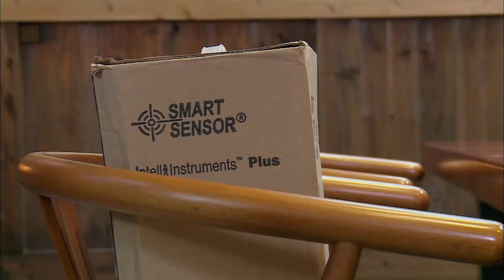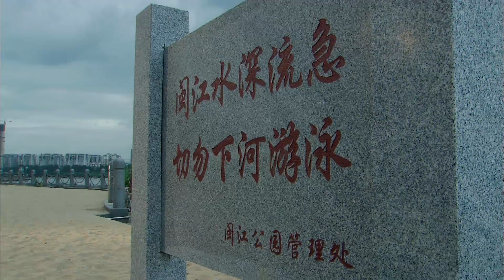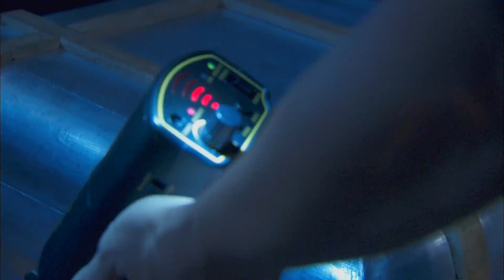ENG SUB《久久的恋爱生活》▶EP 20 | 可爱强势的富二代千金爱上玩世不恭的纨绔少爷，开启女追男的求爱之旅【FULL】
《久久的恋爱生活 Long time life and love》
主演：秋瓷炫、唐禹哲、陈昊、钱泳辰

❤剧情简介：马梁才华横溢却玩世不恭。而美丽孤傲的“白富美”叶曼凌却对这个青年产生了感情，使得一直爱慕叶曼凌的地产精英白钢情有不甘。他选中了马梁的好友杜轻言做卧底，不断设置障碍，使21点陷于绝境，马梁也因此遭遇了入狱、毁容等厄运。为了让马梁和21点走出困境，也为了揭穿白钢的阴谋，叶曼凌决定嫁给白钢。对此众人很不理解。马梁为之十分痛心，开始正视叶曼玲对自己的感情。最终叶曼凌用白钢的钱挽救了21点。年轻人的奋斗让古老的三坊七巷焕发了青春。马梁与叶曼凌也终于走到了一起。